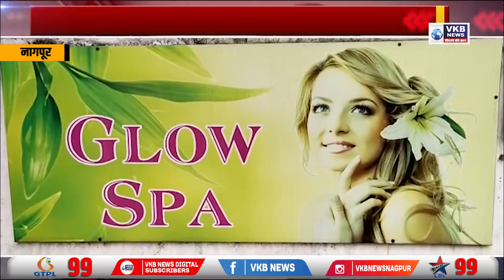ग्लो स्पा में चल रहे देह व्यापार पर पुलिस का छापा